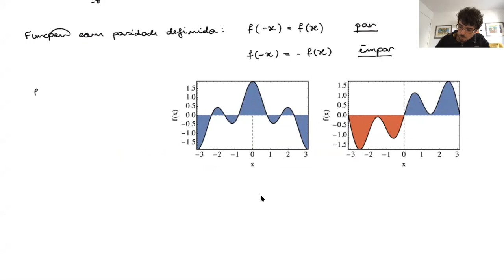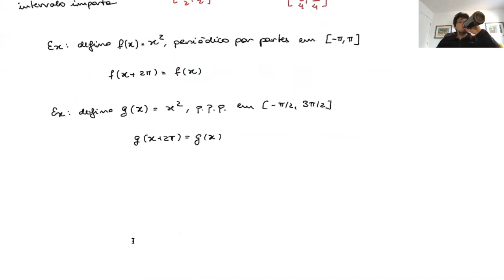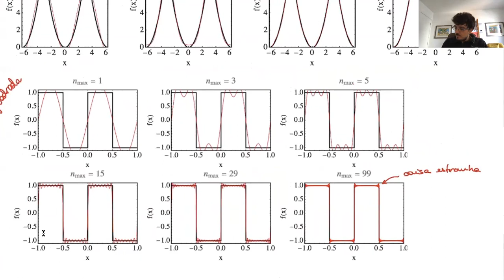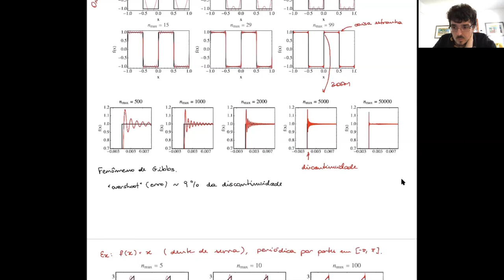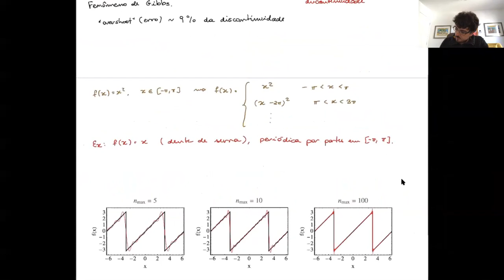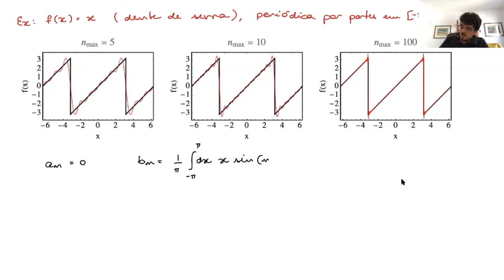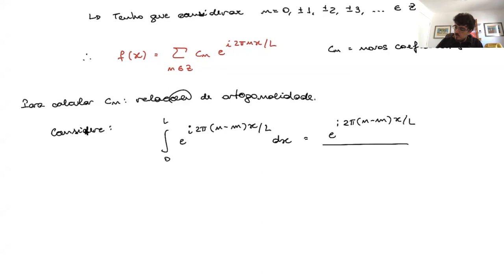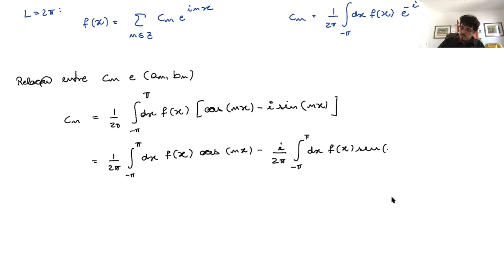Física Matemática 1 - Gabriel Landi - Aula 03